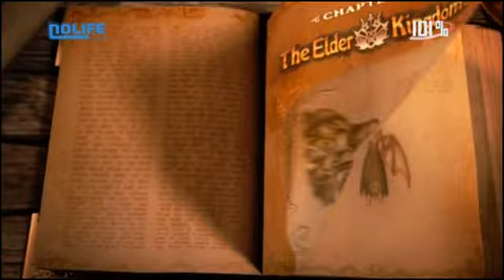#698 Vendredi 10 décembre 2010 101% noco